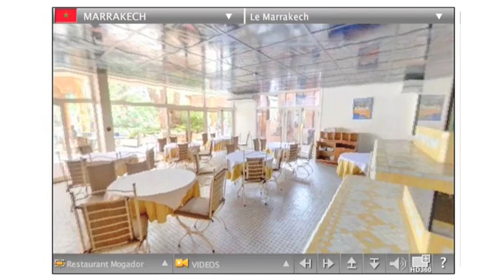Hôtel Le Marrakech à Marrakech par Easyvoyage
Venez visiter Marrakech en séjournant à lhôtel Le Marrakech. Cest une adresse animée et bon marché pour tous les férus danimation au budget réduit. Vous bénéficierez du dynamisme de léquipe danimation à moindre prix. Lhôtel se situe à proximité de la Médina, donc idéalement placé pour découvrir la ville de Marrakech.
Le choix dexcursions proposés par lhôtel est également assez large puisque cest un hôtel Marmara.
Christelle notre journaliste Easyvoyage a attribué à lhôtel Le Marrakech une note de 10,5/20.